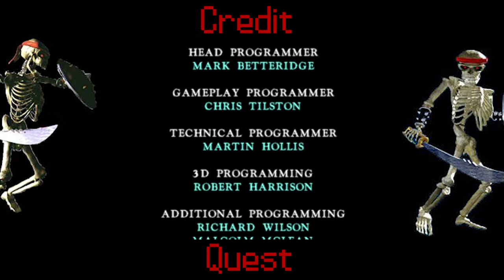Credit Quest - Killer Instinct: Spinal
GRRRRRRRRRR. STUPID SKELEBOI.